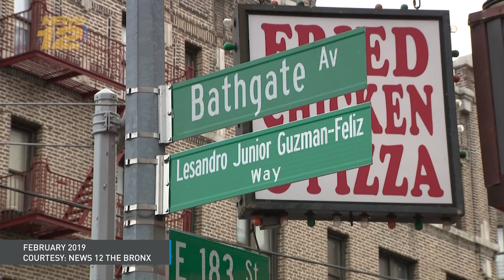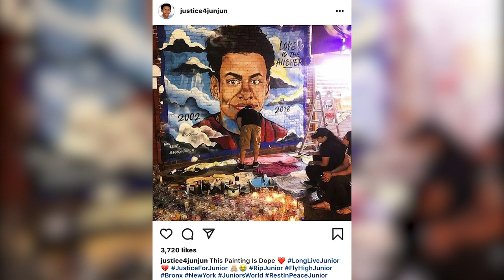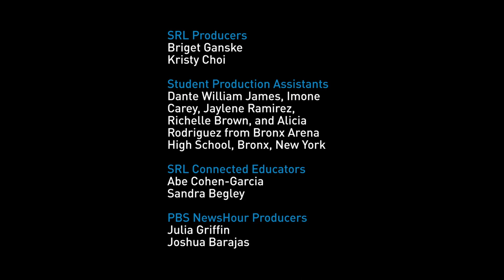How this 'Justice for Junior' mural is uniting a Bronx community after a 15-year-old's murder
Lesandro “Junior” Guzman-Feliz, a 15-year-old from the Bronx, was killed in June 2018 by gang violence in a case of mistaken identity. Artist George Fernandez saw the trending hashtag justiceforjunior on Instagram and immediately traveled to New York to create a mural honoring Junior’s life.

SRL Producers: Briget Ganske and Kristy Choi
Student Production Assistants: Dante William James, Imone Carey, Jaylene Ramirez, Richelle Brown, and Alicia Rodriguez from Bronx Arena High School, Bronx, New York
SRL Connected Educators: Abe Cohen-Garcia and Sandra Begley
PBS NewsHour Producers: Julia Griffin and Joshua Barajas